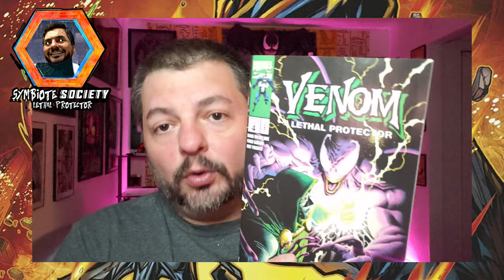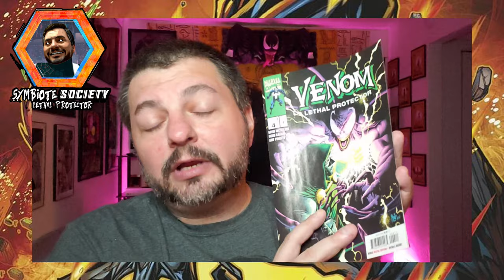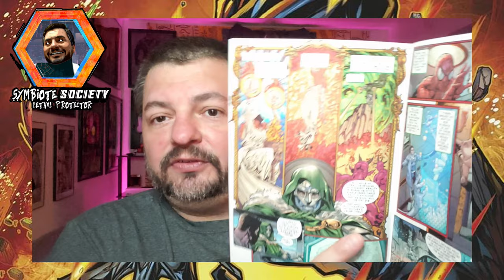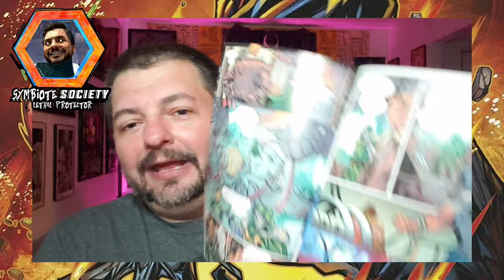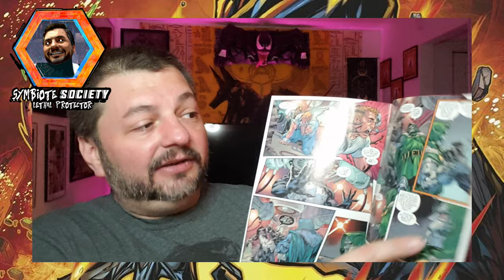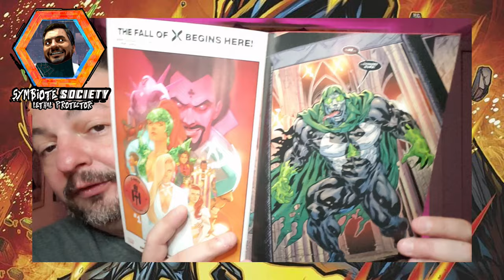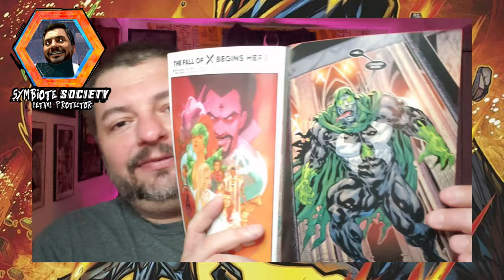Venom Vlog #807: Lethal Protector 4 Review (2023)